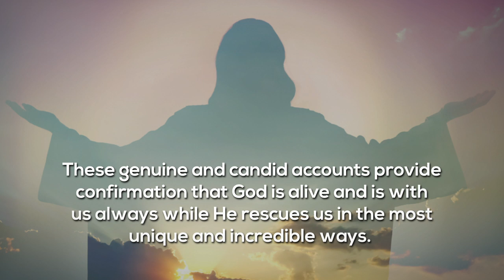With U 'til the End by Allison Harcourt-Montgomery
With U 'til the End: How God's Intervening Love Miraculously Transforms Us Through the Power of Jesus Christ and His Holy Spirit by Allison Harcourt-Montgomery